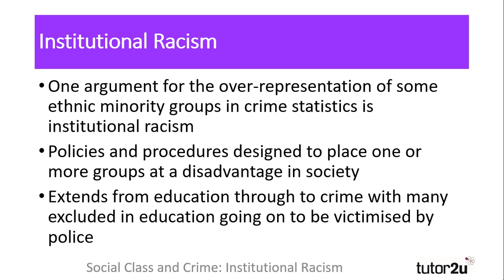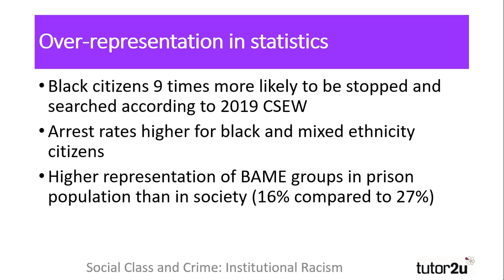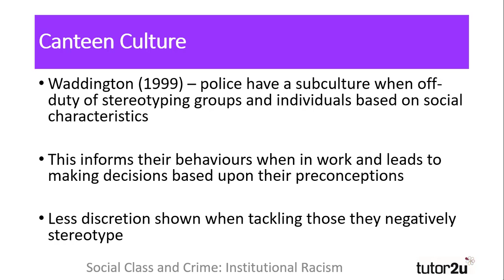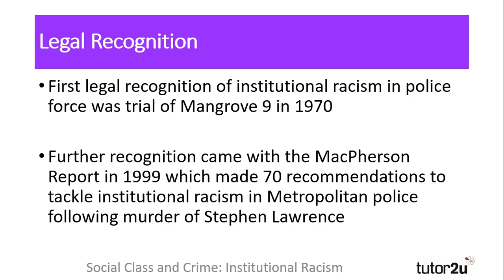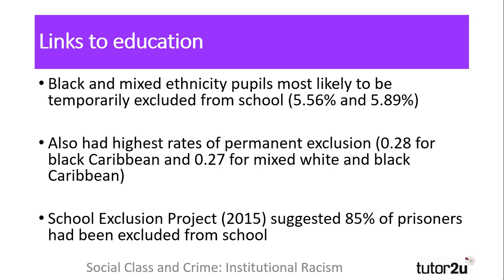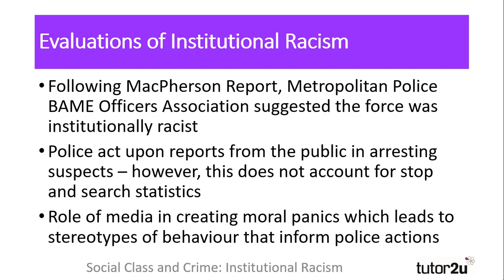Ethnicity and Crime - Institutional Racism | A Level Sociology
The concept of institutional racism is explored in this A-Level Sociology revision video in our series on ethnicity and crime.